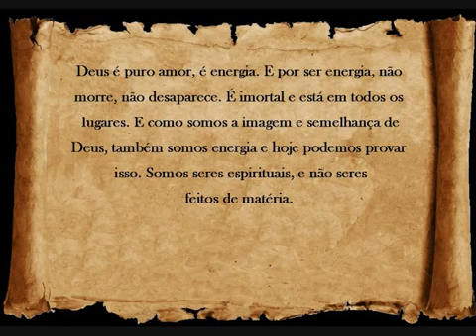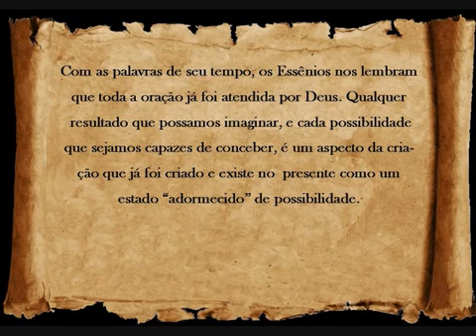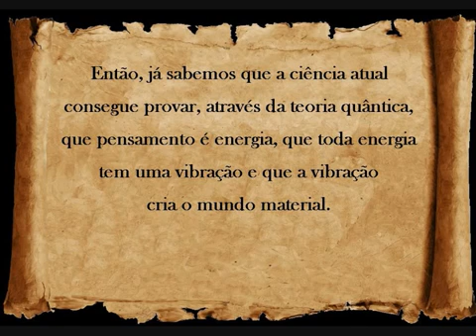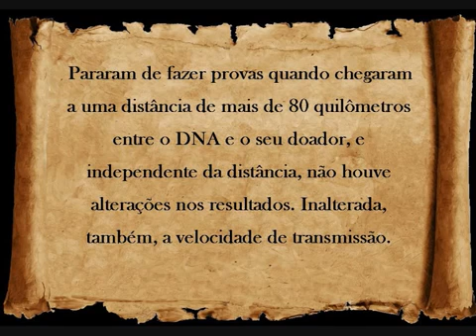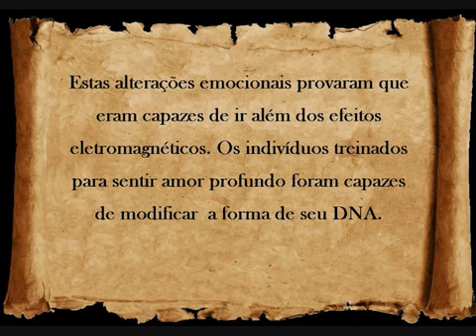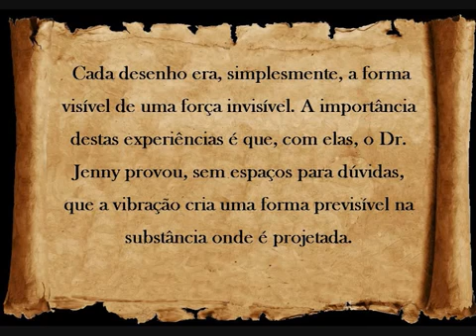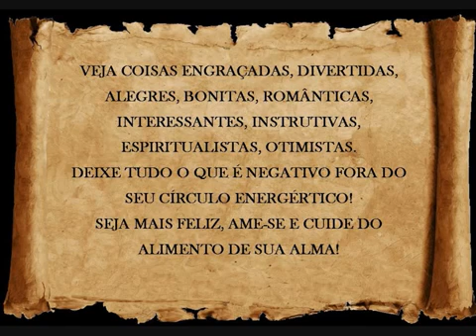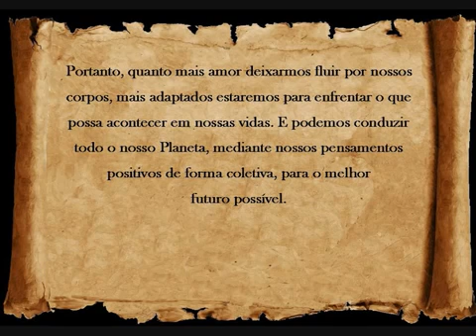O Poder da Oração Efeito Isaías Física Quântica